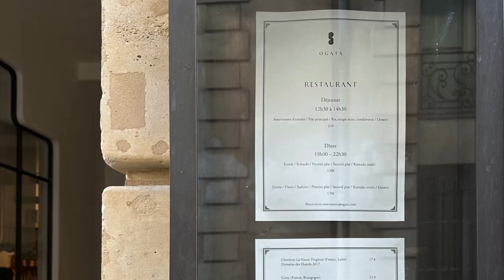Things To Do In Paris- Art, Antiques, Desserts, And Coffee Shops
Paris  Solo Trip - Art, Antiques, Desserts, And Coffee Shops

Get inspired in Paris!!! My top 9 to-go in my Paris solo trip.
Spots including Museums, Flea Market, Vintage Shop, Well Design Stores, Beautiful Desserts, Department Store, Bar, Restaurant, and Coffee Shop.

00:00 Introduction
00:13 Marche Ousen
01:51 La Samaritaine
02:22 Cedric Grolet
02:46 Bourse de Commerce by Tadao Ando
03:22 Lourve
05:51 Rodin Museum
06:55 Giacometti Institut
07:35 Picasso Museum
08:07 Ogata
09:10 Cafe Nuance